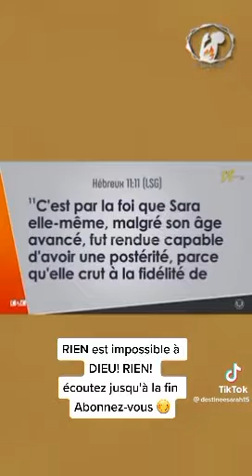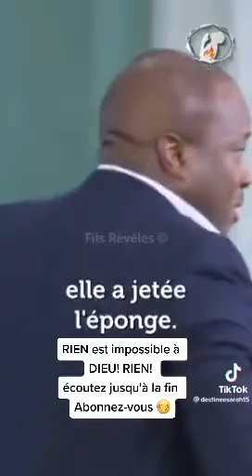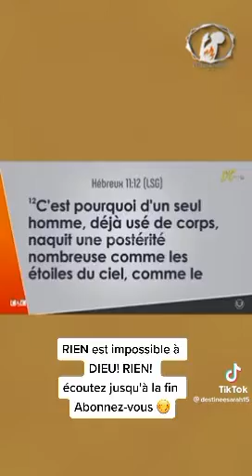Si t’as l’impression que ta vie est en retard regarde cette vidéo | Rien n’est impossible à Dieu